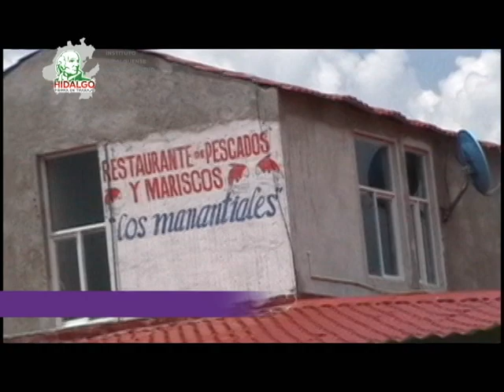IHJtv_San Salvador Hgo.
San Salvador, es un municipio de nuestro Estado en donde podrás encontrar diferentes opciones para pasar un día agradable en compañía de tu familia, en esta emisión te presentamos algunos de los lugares turísticos que puedes visitar.